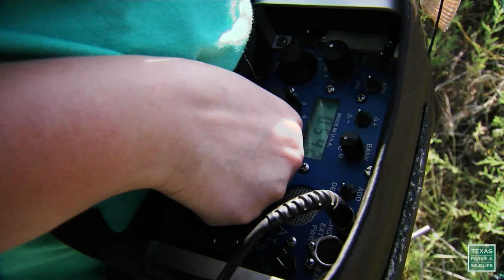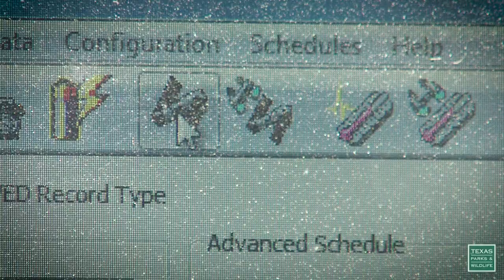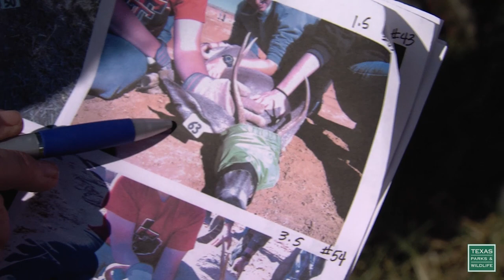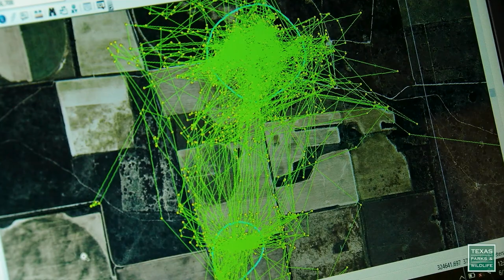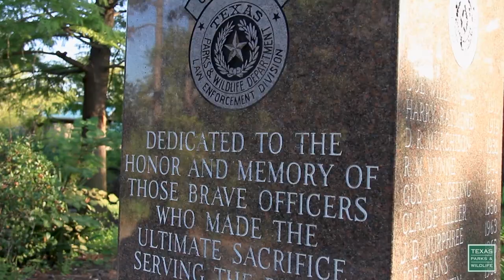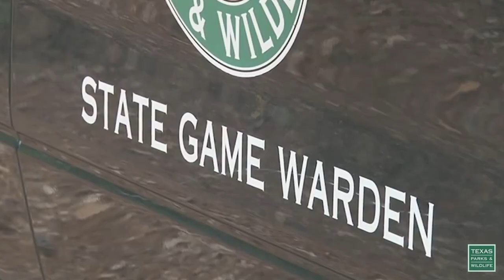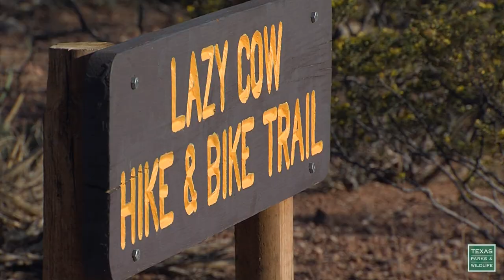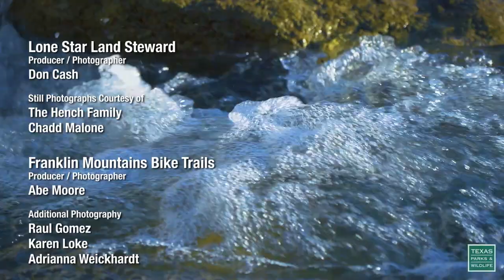PBS Show Mule Deer, Game Warden Aid & Wild Wing, #2611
Mule Deer, Game Warden Aid & Wild Wings

Mulies of the Plains
A large scale research project is taking a closer look at mule deer in the Texas Panhandle. Three Texas universities have teamed up with the Parks and Wildlife Department to determine how agriculture may affect mule deer movements and survival in this region.

Parks & Wildlife People: Game Warden Critical Incident Response Team
Referred to as the peer support team, the Texas Game Warden Critical Incident Response Team gives support to law enforcement officers, first responders and others in need of emotional support.  The team provides "crisis first aid" to those in need from officers trained to provide counseling and support.

Lone Star Land Steward: Wild Wings Ranch
When Rod and Mary Hench bought a ranch in Scurry County, Texas, they envisioned a place to go quail hunting. It’s taken a few years to turn the overgrazed scrub land into a haven for all kinds of wildlife, but they’ve done it bit by bit. Today the Wild Wings Ranch has quail, dove, white tail deer, mule deer and turkey.

Franklin Mountains Bike Trails
Get ready to actually ride your bike in the mountains, the largest sustained mountain range in Texas, in fact!  From downright nasty single track to some easy open riding, Franklin Mountains State Park has some of the best mountain biking trails in the state.

The South Llano River is a great place to swim, or just relax.